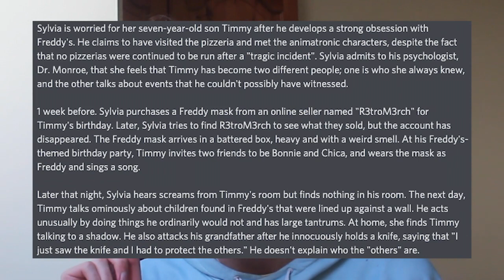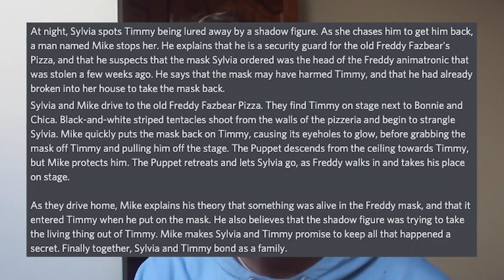THE *FINAL* FAZBEAR FRIGHTS STORY - Fazbear Frights #12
(っ◔◡◔)っ ♥ ahhh ♥